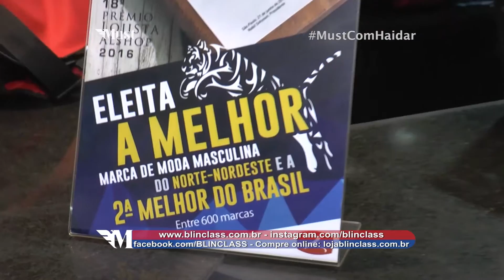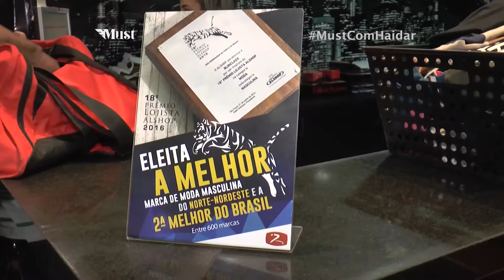BLINCLASS IGUATEMI E MARAPONGA5 05 12 16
RICARDO FREIRE - GERENTE GERAL DA BLINCLASS